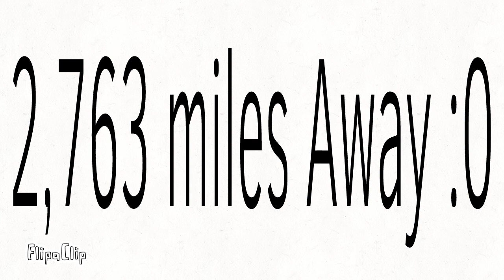BFB 21 M.A.P. (For TheRandomGuyYT)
Here, Its kinda bad tho